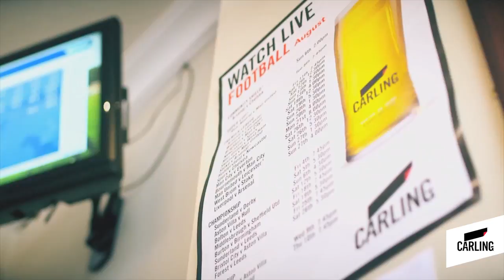Behind the Scenes on Newcastle United's CIOTB Fan Film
We take you behind the scenes of Newcastle United's fan film on Carling In Off The Bar to show you what goes on in the production of the film.